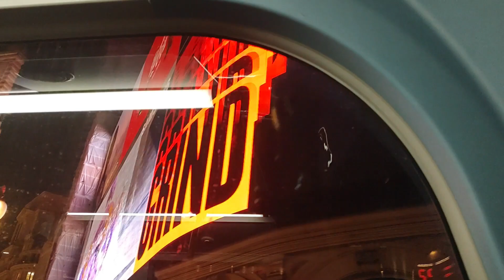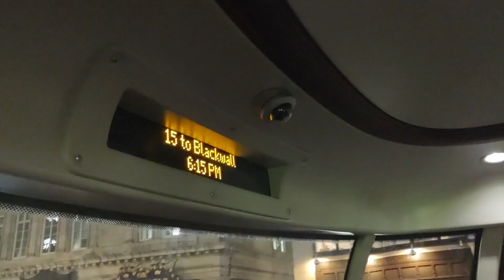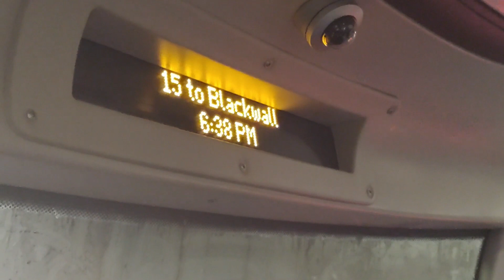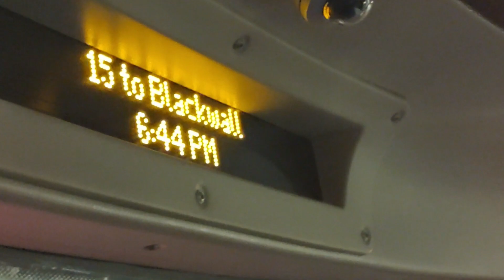The London Bus Challenge Episode 4: Bus Routes 14 and 15!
Joining me in this video was:
East London Trainspotting:@eastlondontransport6468
The Link to the Race from London City to Heathrow:
Routes covered in this video:
Route 14: Putney Heath Green Man - Russell Square Station
Route 15: Charing Cross/ Trafalgar Square - Blackwall Station